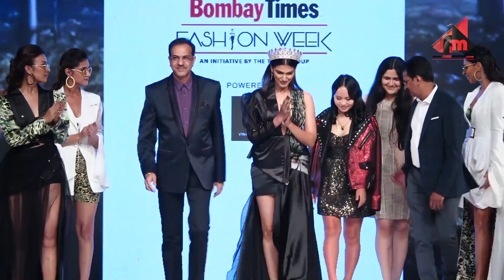Miss Diva Shefali Sood at Bombay Times Fashion Week 2019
Stay Updated!